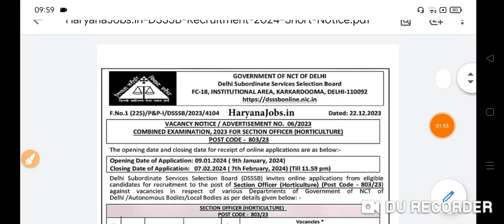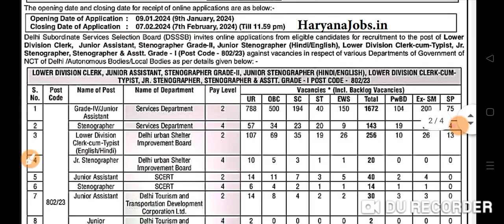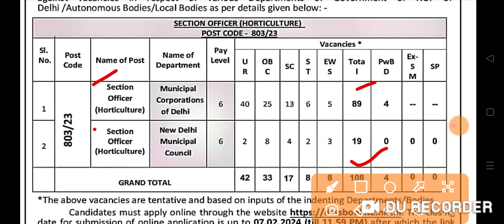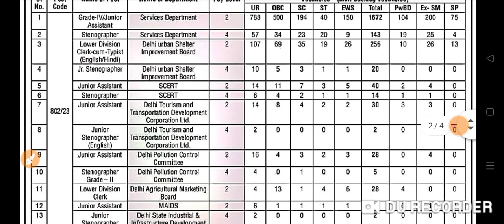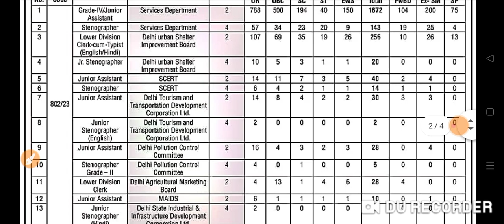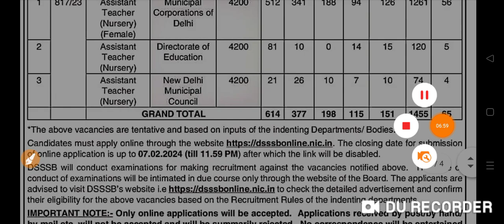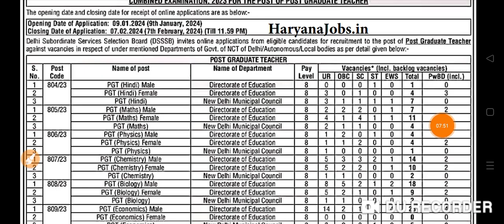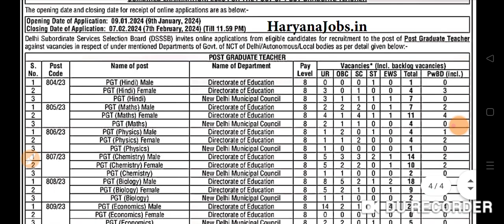DSSSB सीधी भर्ती 2024 || DSSSB 4214+ Permanent Vacancy Short Notification 2024